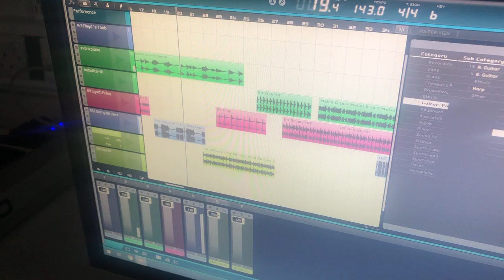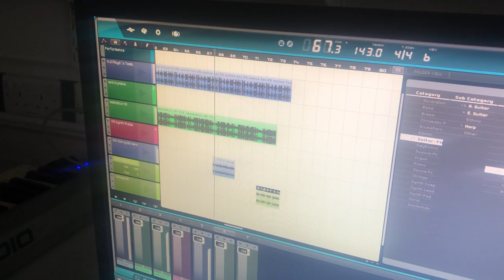Creating music with Sequel 3 (part 3)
Emma creates music using Sequel 3 production software with a collection of loops, sounds and samples.